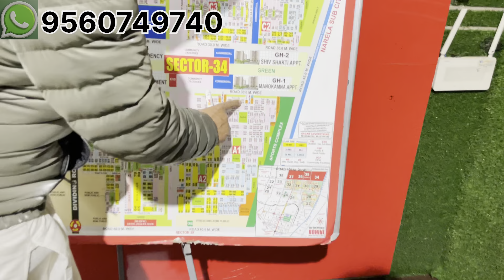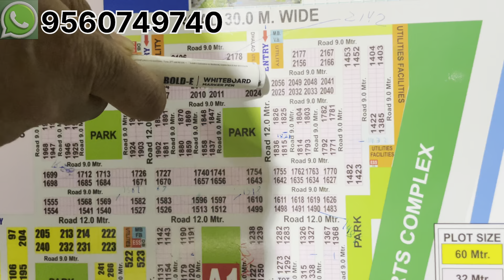ROHINI SECTOR 34 . READY FOR PRICE HIKE AGAIN IN SECTOR 34 THIS WEEK . BOARD SHOOT.!!💸❤️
Price update sector 34

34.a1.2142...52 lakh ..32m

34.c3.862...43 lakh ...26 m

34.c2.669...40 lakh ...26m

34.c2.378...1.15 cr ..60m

34.a1.1227 corner park face ..56 lakh   ..32m

34.a1.1239 to 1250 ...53 lakh ..32m

34.c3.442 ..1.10 cr ...60 m

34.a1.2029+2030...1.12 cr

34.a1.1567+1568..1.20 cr